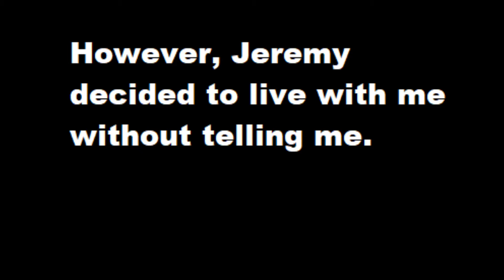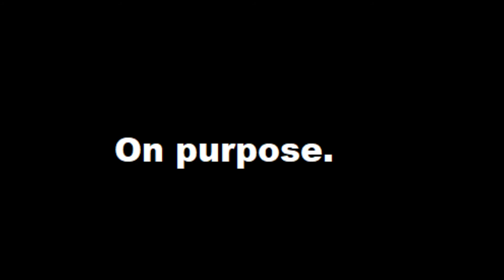Minecraft: The Secondary World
The short tale of our secondary world. Coming after Burningham, this world was pretty bad. Not much happened, but this did.

The next world is coming up soon.